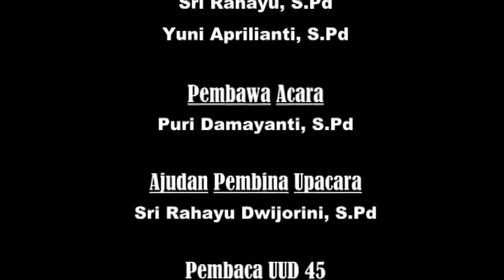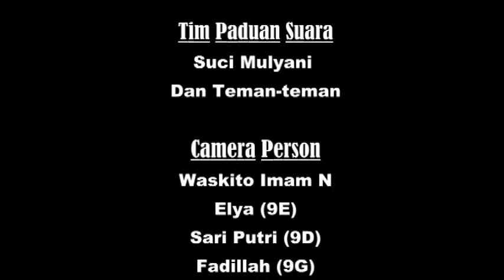Kartini Day muh 3 semarang